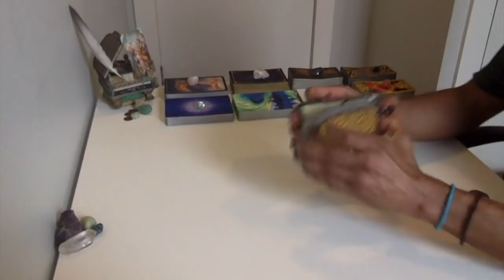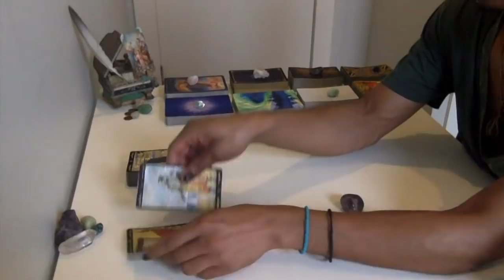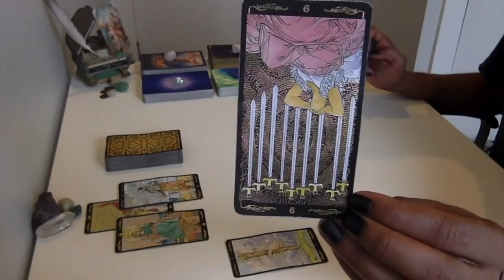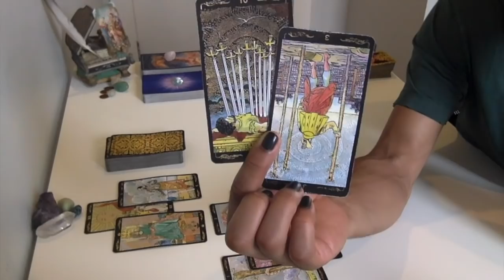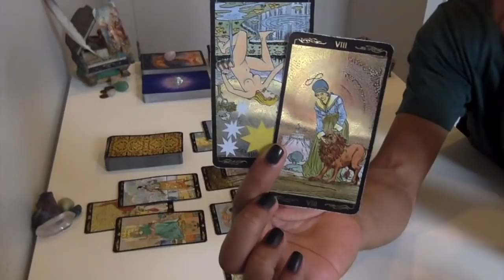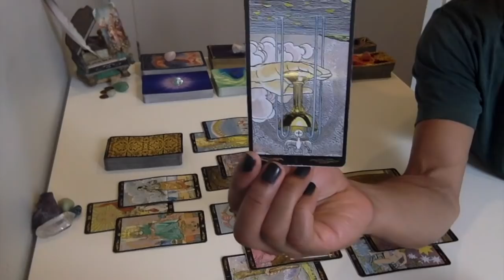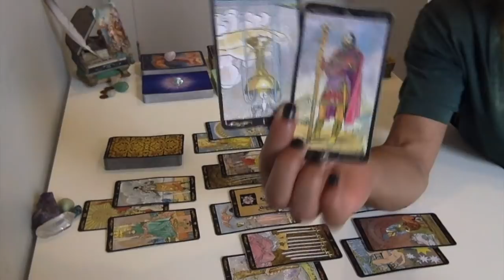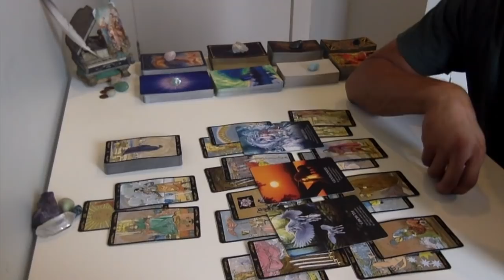Virgo - Illumination Is The Name Of The Game - September '18